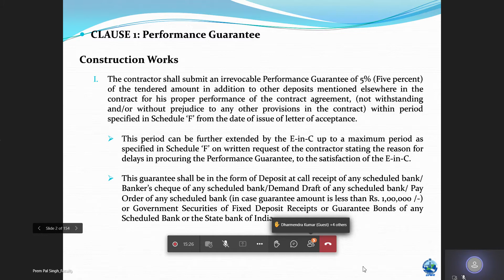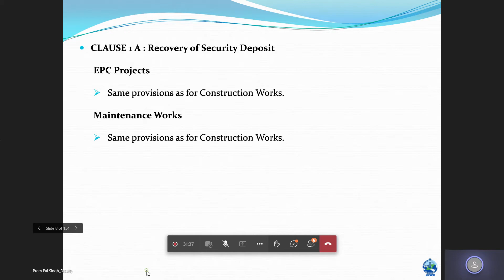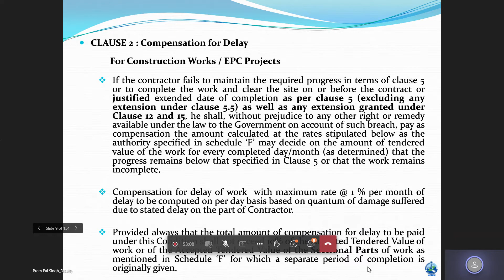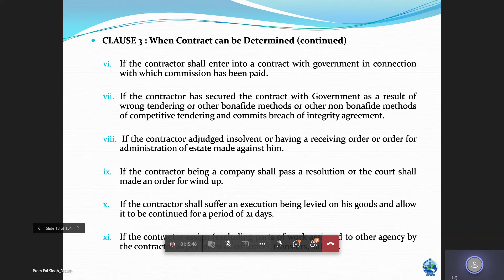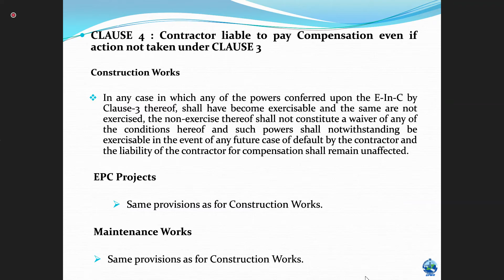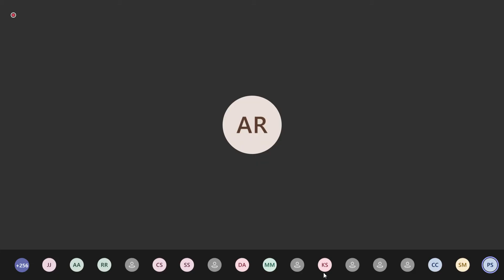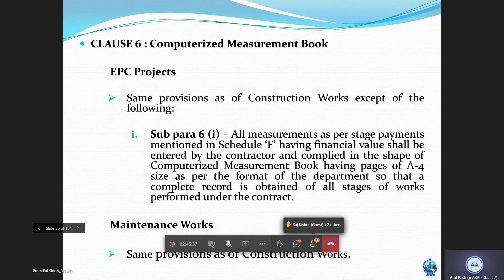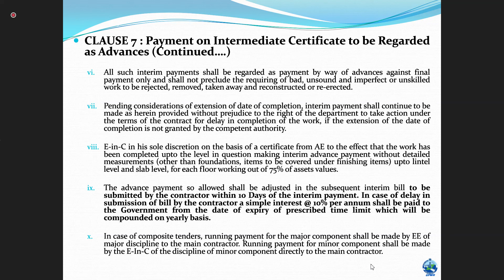Day 3|General Conditions of Contracts(GCC)-Part1|CPWD|EE Training